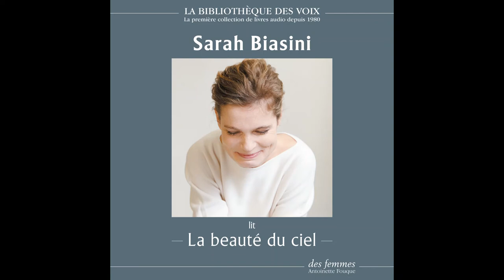La beauté du ciel, de Sarah Biasini, lu par l'autrice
Sarah Biasini a perdu sa mère, la bien-aimée Romy Schneider, à seulement quatre ans. Adulte, elle peine à se projeter elle-même en tant que mère, tant cette absence la ronge. Mais quand la sépulture de Romy Schneider est profanée au cimetière, c'est comme de secondes funérailles que peut lui offrir sa fille. Celle-ci apprend peu de temps après qu'elle est enceinte. Pour accueillir Anna, sa fille tant attendue, elle prend la plume et lui explique ce que c'était, de grandir sans mère, alors que son image est partout.

Le livre audio de « La beauté du ciel » lu par Sarah Biasini pour « La Bibliothèque des voix » est disponible en librairie en CD MP3 et au format numérique depuis septembre 2021
Il a été honoré d'un Coup de cœur de l'Académie Charles Cros en novembre 2021.

Le texte imprimé a paru en janvier 2021, aux éditions Stock.

Directrice artistique : Francesca Isidori.